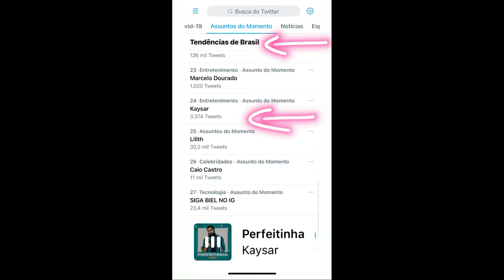STORIES DO KAYSAR DADOUR ATOR 25/02/2021